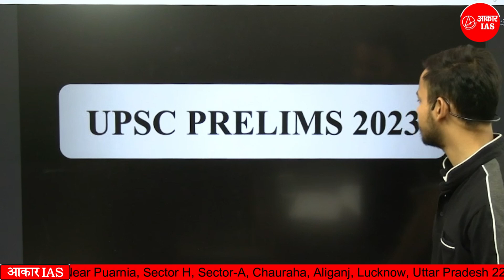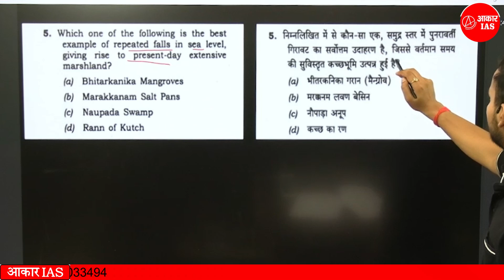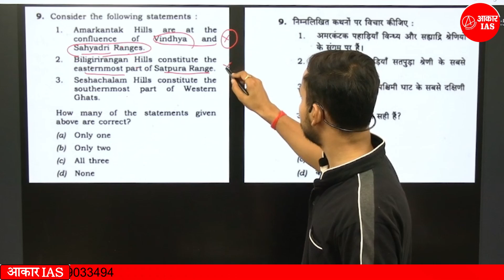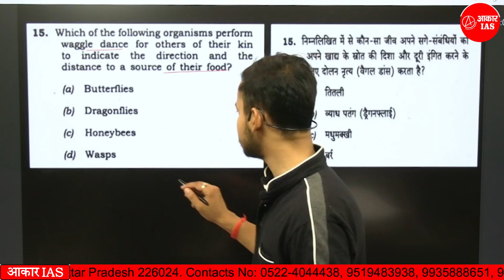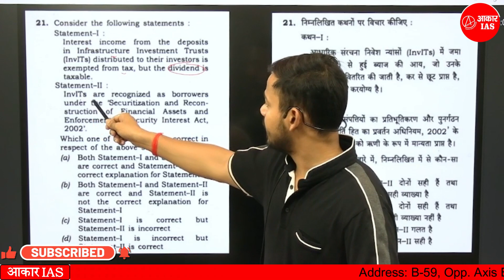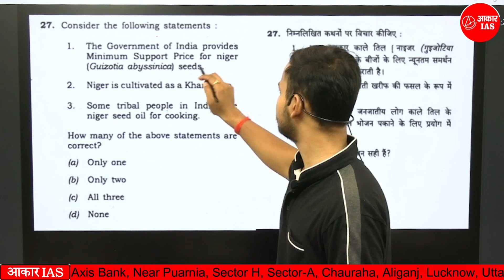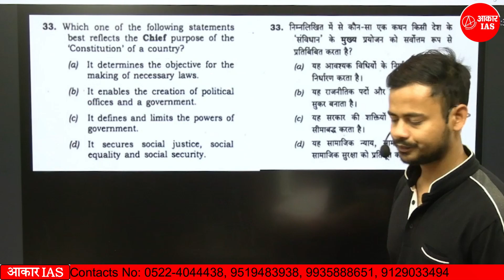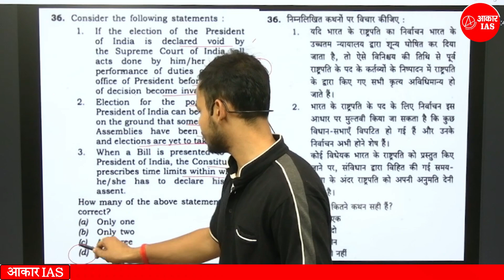UPSC CSE PRELIMS 2023 || PAPER -I DISCUSSION || PAR -I || BY MRINAL SIR || AAKARIASLUCKNOW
UPSC CSE PRELIMS 2023 || PAPER - I DISCUSSION || PART - I || BY MRINAL SIR || AAKARIASLUCKNOW